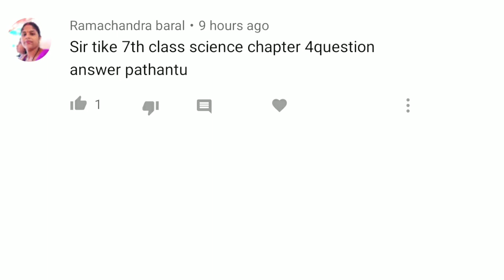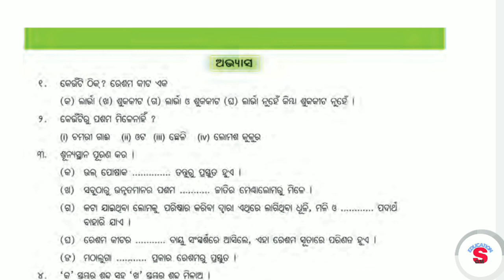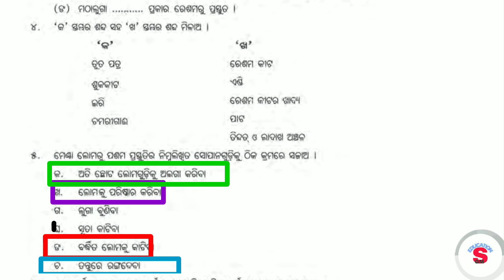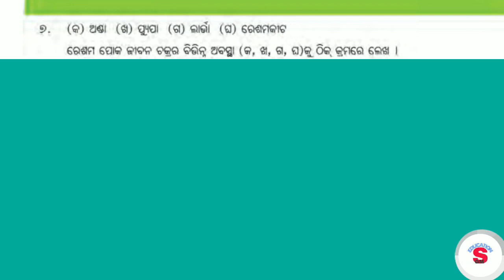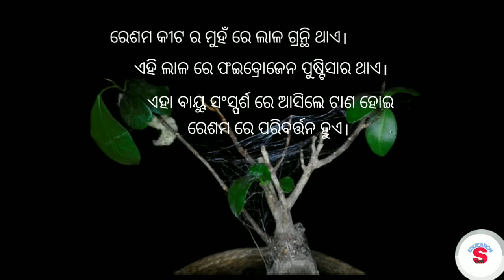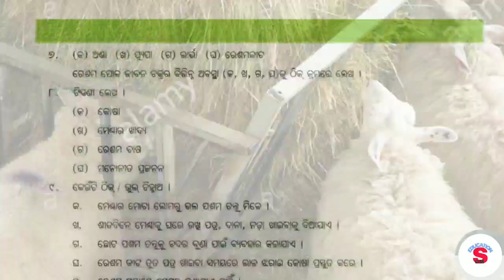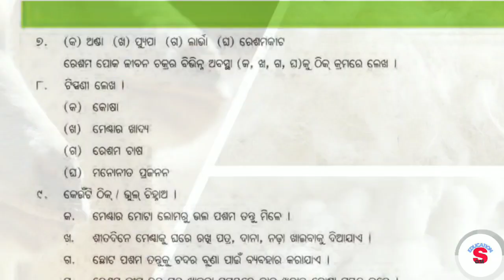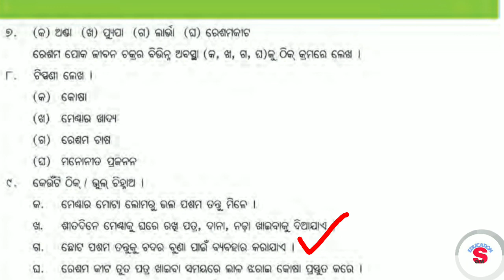Class VII Science chapter-4 Question Answer Part-1 (odia)